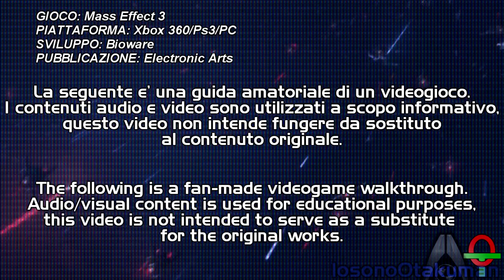Mass Effect 3 (ITA)-55- Briefing 14: I dubbi di Kaidan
-Anderson aggiorna nuovamente Shepard sulla situazione della Terra...
-Joker è contento che alcuni membri di Cerberus si siano ravveduti.
-IDA. fa discorsi molto complessi. XD
-Kaidan è confuso...non si aspettava che ci fosse della gente "in gamba" dentro Cerberus.
-Garrus e James fanno a gara a chi ha compiuto l'impresa migliore...